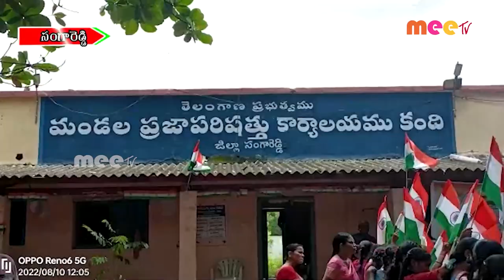మొక్కలు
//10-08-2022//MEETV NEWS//